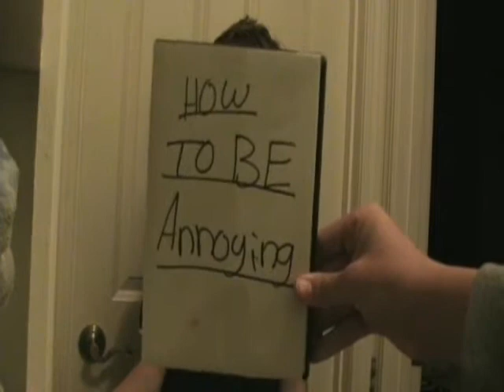How to be Annoying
This is an instructional video on "How to be annoying"
Video idea by: Alan Barnes
Girl: Sarah Barnes
Boy: John Scherber